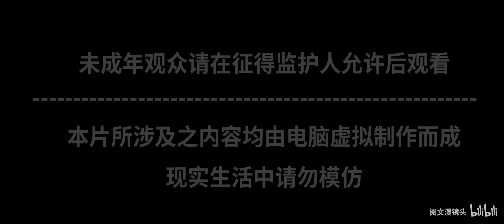【武动乾坤|Military Moves The Universe】 PV 深沙锁废涧，古剑憾龙猿！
本频道主要发布最新中国动画资讯，推荐优质中国动画视频。一切都刚刚开始运营，您的「订阅」、「点赞」、「评论」 (提问我们一定回复)是对我们最大的激励。 (*^▽^*)
Our channel is focused on releasing news of Chinese anime and recommending good Chinese anime. *٩(๑´∀`๑)ง*

了解更多中国动画内容，欢迎戳下面链接哦

By司空箭贯 Sikong